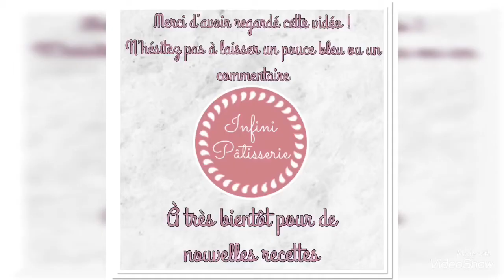Quiche 3 fromages 🧀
Coucou ❤️

Dans cette vidéo, je vous partage ma recette de quiche aux 3 fromages, très rapide et délicieuse 😍

Bonne nouvelle 🥰
Avec le code MEL1CYNW, vous obtenez une remise de 10% à valoir sur l’ensemble de votre commande à partir du 20 Septembre 2021 et jusqu’au 30 Octobre 2021 pour l’achat de fonds feuilletées au beurre (quiche ou tartelette).
Ce code est cumulable avec les promotions en cours et les frais de ports vous sont offerts dès 59€ d’achats (hors frais de livraison et toutes remise réduites) pour une livraison en France métropolitaine & Corse.
89€ d’achats pour la Belgique, le Luxembourg ou l’Allemagne !

N’hésitez pas à mettre un petit pouce bleu, à commenter et/ou partager merci beaucoup ❤️